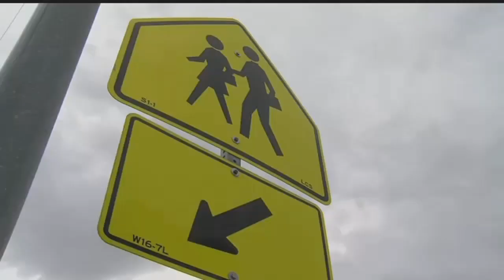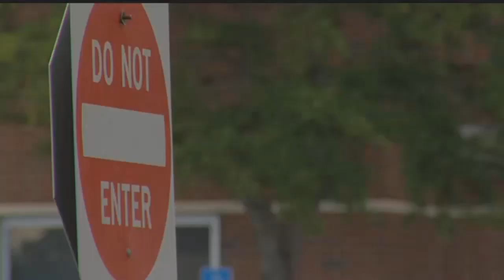Middle school boy punches classmate in the face no arrest was made